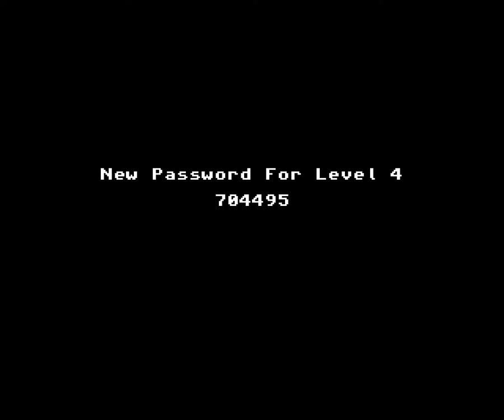Amiga Longplay: Blobby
This game is made by the same guy that created Backbone (game creator software).

This game however, is not a Backbone game. It's created in AMOS. But the framerate is even worse than a game created with Backbone!

I played this on a 030 with fastest possible in WinUAE! The game is totally unplayable on real hardware.